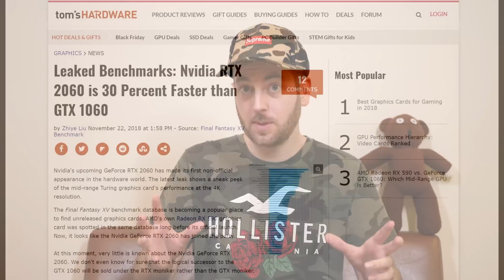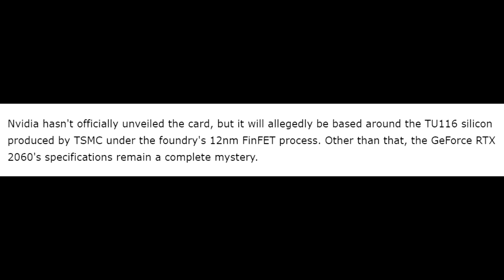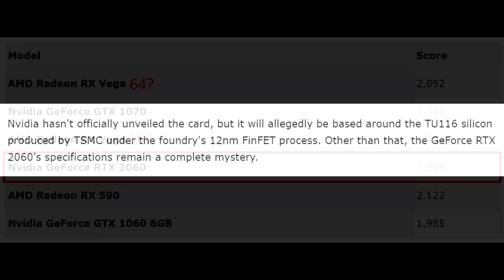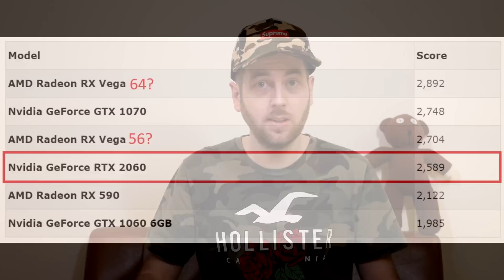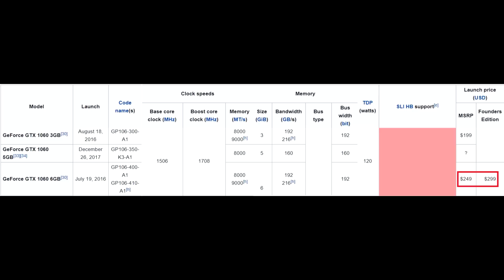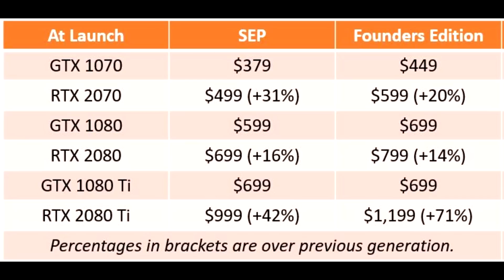Nvidia RTX2060 30% Faster Than A GTX1060?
Leaked benchmarks are showing the Nvidia Geforce RTX2060 GPU have shown up, could this be the new value king?